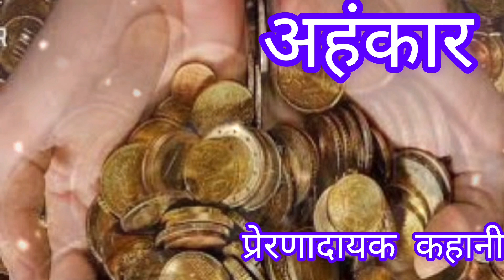अहंकार ||प्रेरणादायक कहानी || रोचककहानी || हिन्दी कहानी